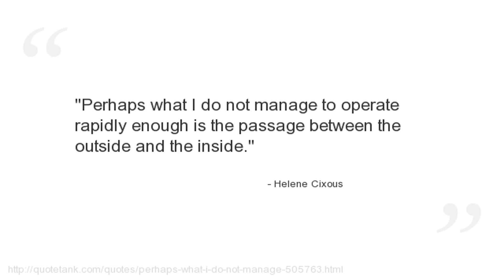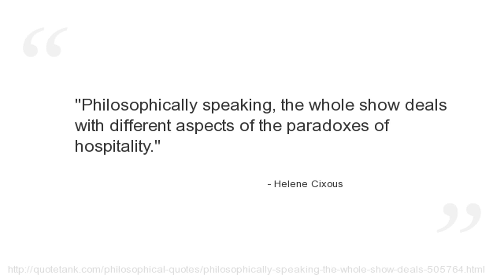Helene Cixous Quotes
Who is Helene Cixous?
  a professor, French feminist writer, poet, playwright, philosopher, literary critic and rhetorician.